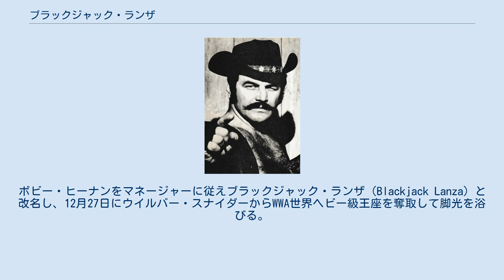ブラックジャック・ランザ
ブラックジャック・ランザ（Blackjack Lanza、本名：John "Jack" Lanza、1942年10月14日 - ）は、アメリカ合衆国の元プロレスラー、WWEプロデューサー。
ニューメキシコ州アルバカーキ出身。
生年は1935年ともされる。
 現役選手時代はカウボーイ・ギミックのヒールとして、ブラックジャック・マリガンとのタッグチーム「ザ・ブラックジャックス」などで活躍した。
 カウボーイの家系に育ち、学生時代はレスリングに熱中する一方、ロデオでも活躍。
南部3州のロデオ大会で優勝したこともあるという。
ドリー・ファンク・シニアにスカウトされ、1962年にプロレスラーとしてデビュー。
 当初はカウボーイ・ジャック・ランザ（Cowboy Jack Lanza）をリングネームに、西部の伊達男風のベビーフェイスとして売り出されていたが、1967年にインディアナポリスのWWAでヒールに転向。
ボビー・ヒーナンをマネージャーに従えブラックジャック・ランザ（Blackjack Lanza）と改名し、12月27日にウイルバー・スナイダーからWWA世界ヘビー級王座を奪取して脚光を浴びる。
NWA圏のミズーリ州セントルイスではアーニー・ラッドとも抗争を展開。
1969年には総本山のキール・オーディトリアムにて、2月7日にジン・キニスキー、6月14日にドリー・ファンク・ジュニアのNWA世界ヘビー級王座に挑戦した。
 1971年、ビッグ・ボブ・ウインダムことブラックジャック・マリガンと黒ずくめのカウボーイ・コンビ、ザ・ブラックジャックス（The Blackjacks）を結成、同年11月6日にスナイダー&ポール・クリスティからWWA世界タッグ王座を奪取する。
以降、同タッグ王座を巡り、WWAとAWAを股にかけて、ディック・ザ・ブルーザー&クラッシャー・リソワスキーの極道コンビと抗争を繰り広げた。
シングルでの活動も続け、1973年上期にWWWFのペンシルベニアでの興行にブラックジャックスとして単発出場した後、同年下期より単身でWWWFに本格参戦し、ペドロ・モラレスのWWWFヘビー級王座に挑戦。
10月15日にはニューヨークのマディソン・スクエア・ガーデンにてアンドレ・ザ・ジャイアントともシングルマッチで対戦している。
 1974年はテキサス州ダラスのNWAビッグタイム・レスリング（後のWCCW）に進出、マリガンとのブラックジャックスで同地区のタッグ戦線を席巻する一方、シングルでは10月にホセ・ロザリオからブラスナックル王座を奪取し、12月にはフリッツ・フォン・エリックとアメリカン・ヘビー級王座を争った。
WWWFには1975年にもマリガンと共に参戦、8月26日にフィラデルフィアでドミニク・デヌーチとパット・バレットのチームを破り、WWWF世界タッグ王座を獲得した。
シングルでも11月から12月にかけて、ブルーノ・サンマルチノのWWWFヘビー級王座に挑戦している。
 1976年にブラックジャックスを解散してAWAに復帰、ボビー・ダンカンを新パートナーに同年7月23日、ブルーザー&クラッシャーからAWA世界タッグ王座を奪取。
以降、翌1977年7月7日にグレッグ・ガニア&ジム・ブランゼルのハイ・フライヤーズに敗れるまで、レイ・スティーブンス&ラリー・ヘニング、モラレス&ピーター・メイビア、アンドレ&クラッシャー、バーン・ガニア&ビル・ロビンソンなどのチームを相手に防衛を続け、第32代チャンピオン・チームとして長期政権を築いた。
AWAでは1978年にボブ・オートン・ジュニアともタッグを結成している。
 1979年にはマネージャーのヒーナンと共に、AWAを追放されたというアングルのもと、ジム・バーネットの主宰するNWAジョージア地区のジョージア・チャンピオンシップ・レスリングに転戦、5月14日にボブ・アームストロングからTV王座を奪取した。
4日後の5月18日、アトランタのオムニ・コロシアムで行われたジョージア・タッグ王座争奪トーナメントにはロン・バスと組んで出場、1回戦でアームストロング&ロバート・フラー、2回戦でダスティ・ローデス&ディック・スレーターを...